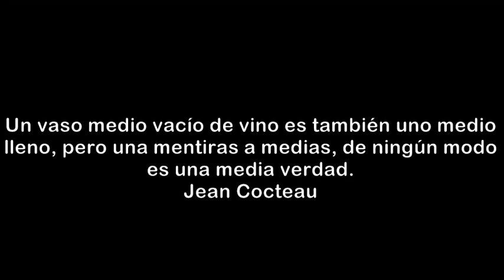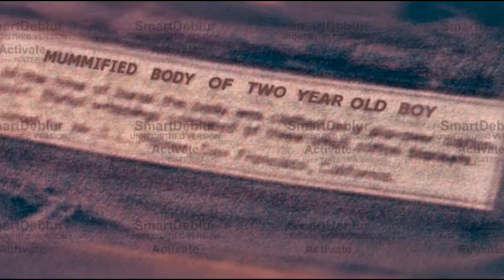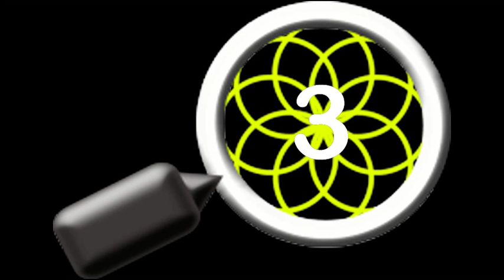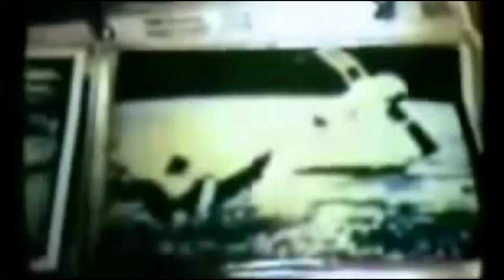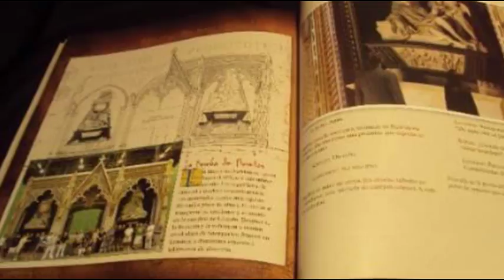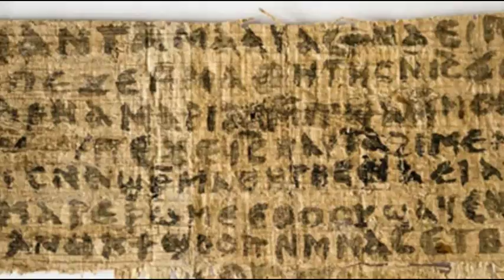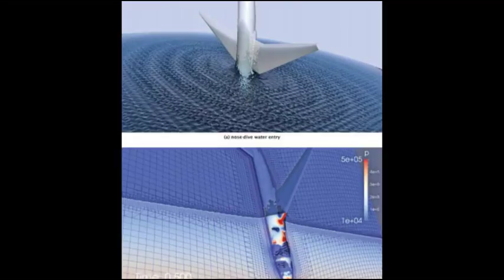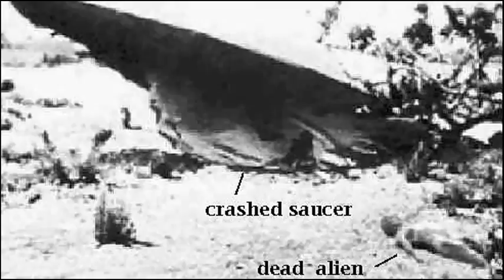Otros potes de humo de las teorías de conspiración.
Estimados Buscadores eramtes; al realizar mi video de potes de humo en las conspiraciones me quedaron algunos temas pendientes, así que he realizado una segunda entrega de este tema. Exponiendo mas  de estos fraudes; algunos mentiras y  otros verdades a medias  y exageraciones.